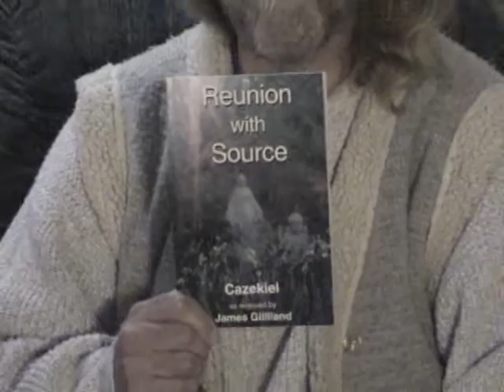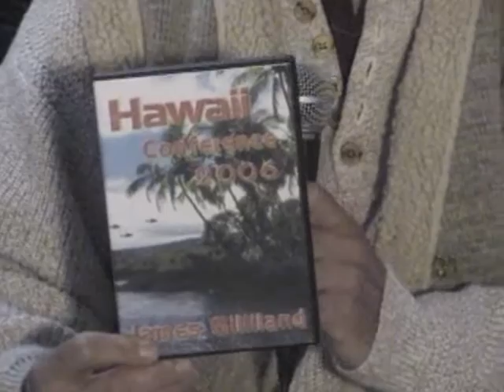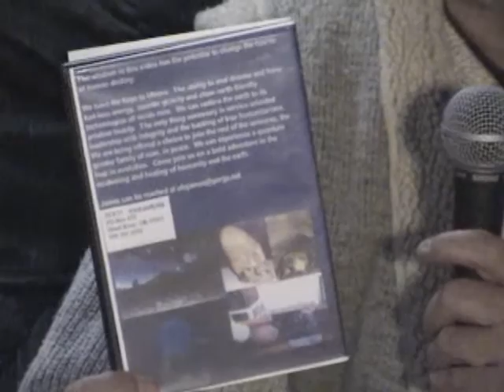Eceti UFO - Enlightened Contact With Extra Terrestrial Intelligence oct 2006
October 2006 James Gilliland, of Enlightened Contact with Extra Terrestrial Intelligence (Eceti), has dedicated his life to bringing the message of Peace and Enlightenment. Ufo sightings and contact have been made at Home Base of Eceti at the foot of Mt Adams in south central Washington State. He will be bringing you occasional updates from the center there and ufo footage will be posted on the net of sightings in past years and currently. The website is located at;

rtunes
speaker: james gilliland